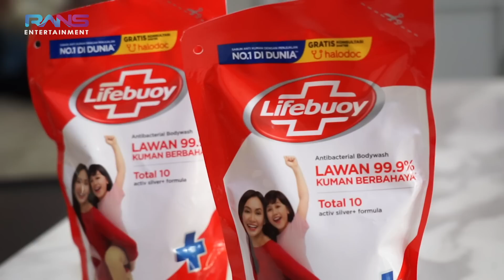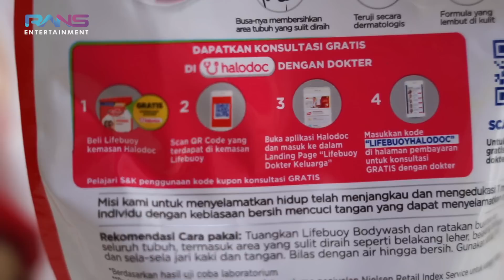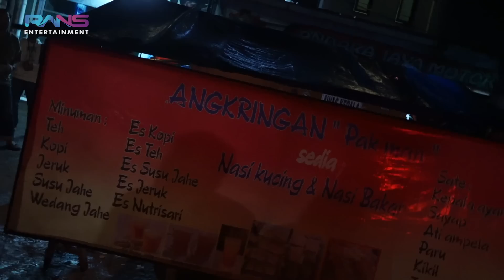NAGITA DIBIKIN MELELEH SAMA RAFFI!! LEWATI HUJAN ANGIN PERGI BERDUAAN SAMBIL MAKAN ANGKRINGAN...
Setelah mengecek anak anak Raffi yang khawatir kondisi anak anak yang ditakutkan gak terlindung oleh bakteri jadinya Raffi & Nagita konsultasi gratis sama dokter keluarga di Halodoc dengan beli Lifebuoy Total 10 berlabel halodoc dengan pakai kode LIFEBUOYHALODOC.

Setelah ngobrol sama nagita dan anak anak sudah tidur akhirnya Nagita dan Raffi keluar untuk jajan karena anak anak sudah tidur
Mereka jalan mencari makan dengan mobil sampai lah di kedai angkringan gak sampai di situ aja nagita pun meminta untuk membeli martabak kesukaannya namun perjalanan mereka sempet nyasar
Ini nagita yang gak bisa baca Maps atau Raffi Ahmad yang udah langsung menterjemahkan instruksi Nagita? Coba kita tonton sampai selesai ya